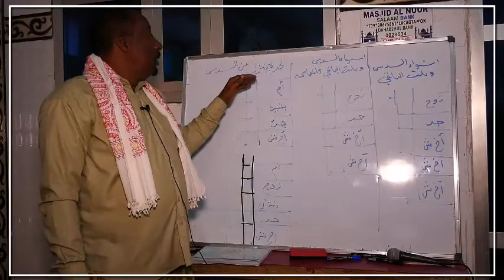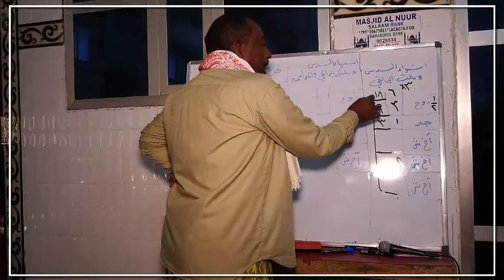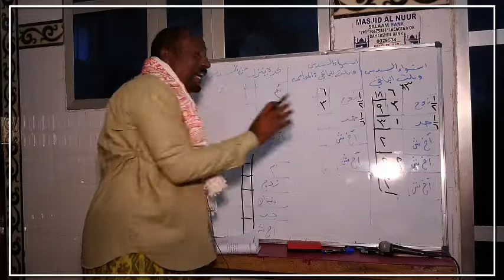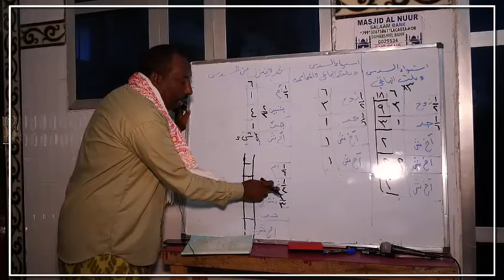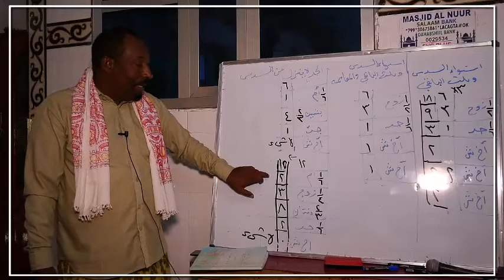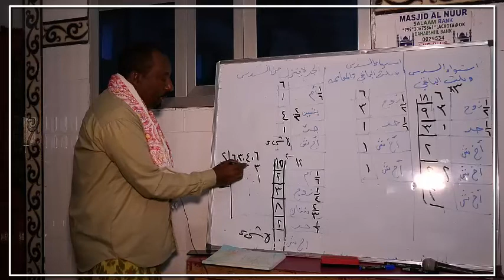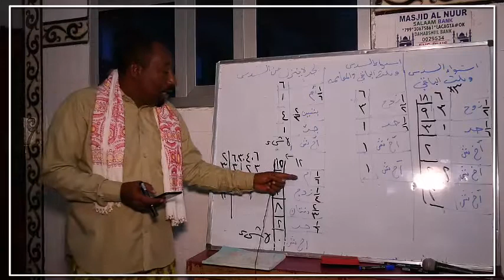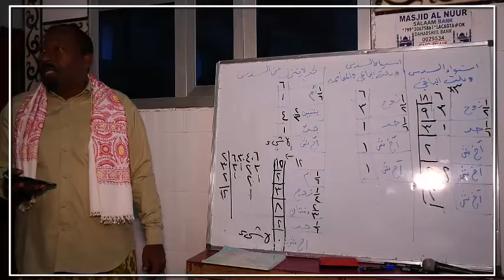مفتاح علم المواريث التطبقي(19) || Sheikh Cusman Cashara